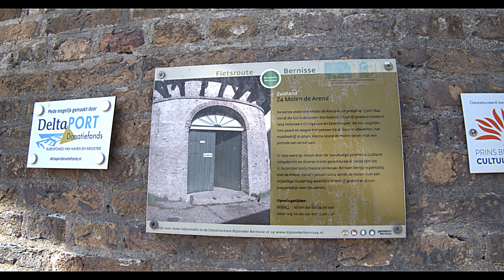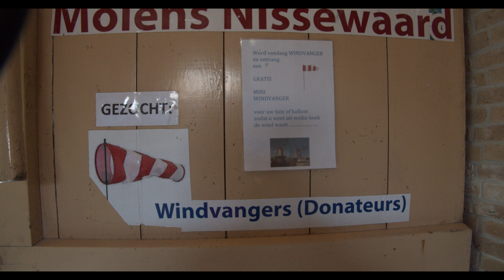Molendagen 2019 - De Arend, Zuidland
Bij de pas gerestaureerde molen "De Arend" was het op de Landelijke Molendag rustig. Veel rustiger zelfs als op de normale zaterdagen wanneer de molen ook voor publiek geopend is. Ook deze molen was aan het malen en deed dit met nieuwe zeilen. De oude werden opgevouwen en opgeslagen. Ook bij deze molen is meel te koop. De Arend is een korenmolen uit 1844 gelegen in de Zuid-Hollandse plaats Zuidland. De witgepleisterde, ronde stenen stellingmolen ligt aan de Molendijk. De molen werd in opdracht van Pieter de Gilde gebouwd door Dirk David van Dijk als vervanger van een afgebrande houten molen.